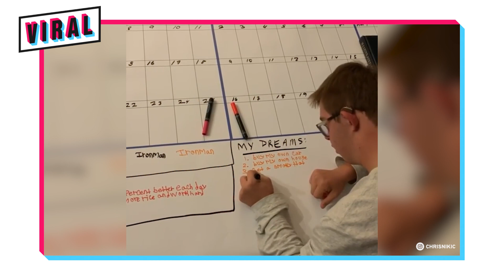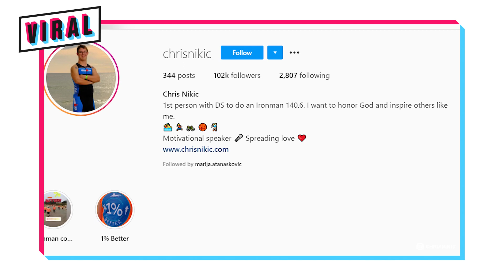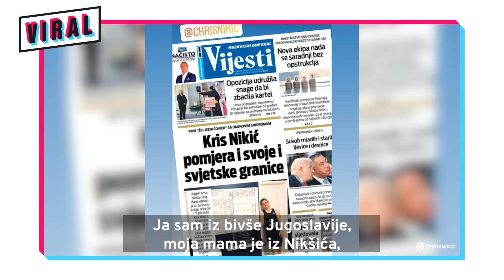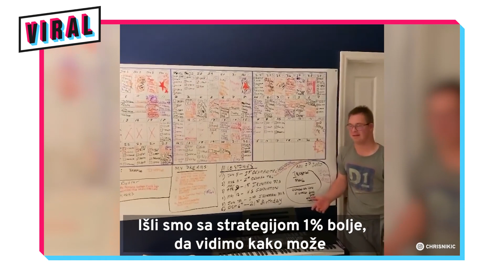Chris Nikić: Ja sam IRONMAN!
Chris Nikić je pravi junak! Rođen je sa Daunovim sindromom, ali to ga nije sprečilo da završi najtežu trku na svetu, Ironman triatlon. To je nevrovatan uspeh za nekoga ko do četvrte godine nije hodao, a do pete nije konzumirao čvrstu hranu i nekoga ko je preživeo niz teških operacija! Uspeh je još veći kad se uzme u obzir da se za trku spremao samo godinu dana! Chris živi na Floridi, ali je poreklom sa ovog prostora, jer je njegov otac rođen u Crnoj Gori.

Celu priču o Niku i njegovom ocu, možete pročitati na ovom linku